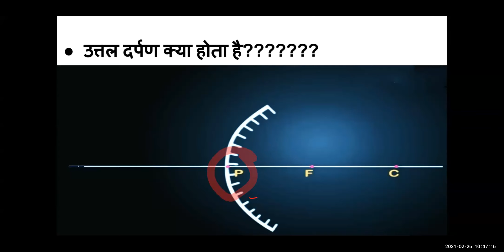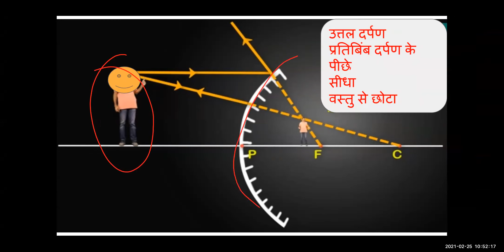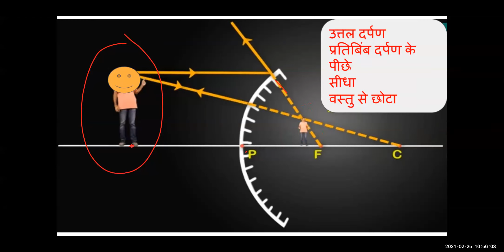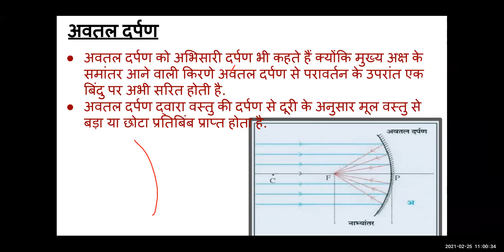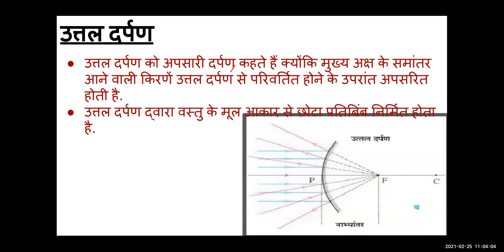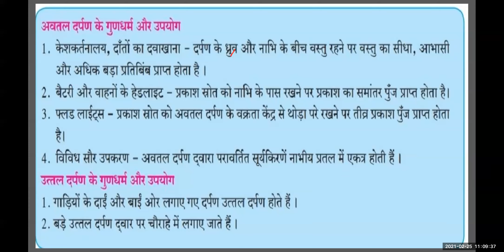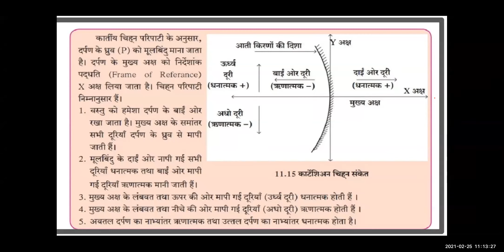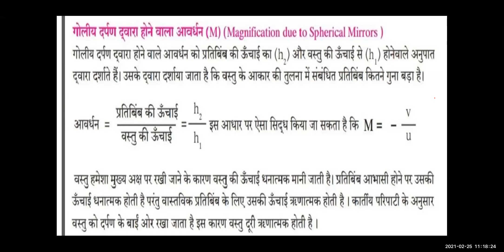प्रकाश का परावर्तन विज्ञान भाग 1 PRAKASH KA PARAVARTAN SCIENCE 1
TEACHER -  SMT SANGEETA YADAV
STD - 9TH